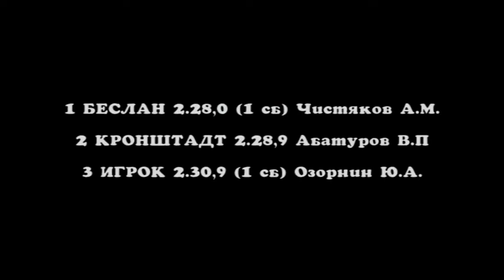Заезд 1. Приз в честь Всемирного Дня окружающей среды (именной)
Приз в честь Всемирного Дня окружающей среды (именной) для лошадей 2017 г.р. орловской рысистой породы, 1600 м
Висим 06.06.20